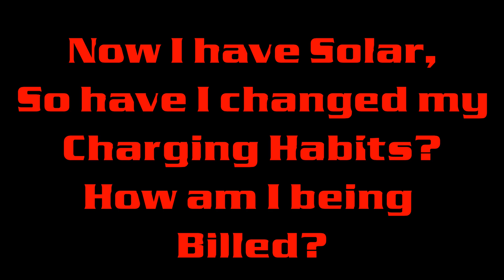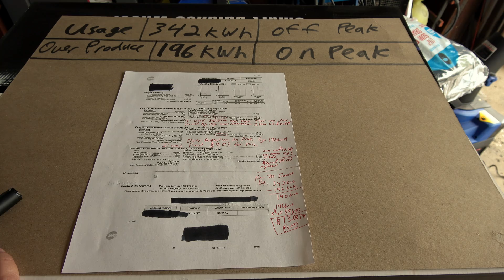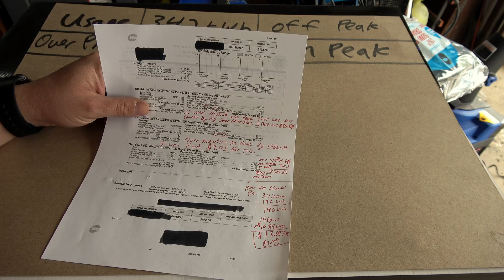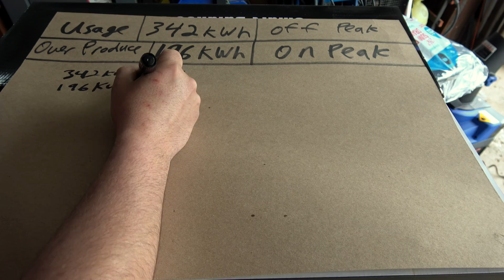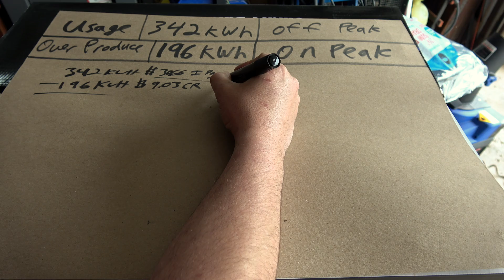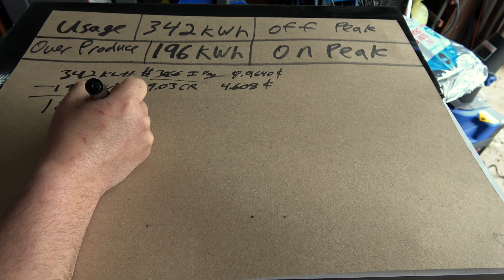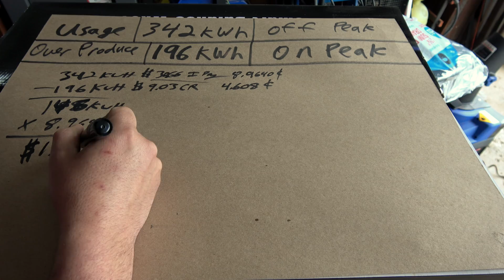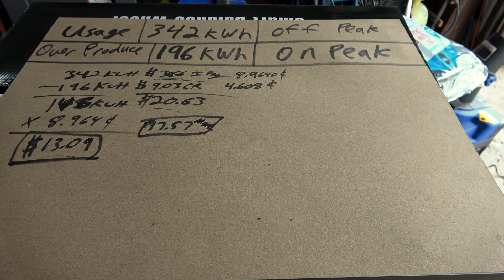Charging my EV With Solar And Changes to my Bill/Charging Habits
I already talked about the Billing Trickery the Utility is doing in order to payout less money for over-production of solar/charge more for over-usage. That is in which I recommend watching first.
   In this video, we take a look at my bill, and how my charging habits have changed due to 1: Solar Charging, and 2: Trickery of the Utility.
   So lets discuss what changes I've made.

### Save $1000 Instantly on the Purchase of a Tesla Model S or Model X!